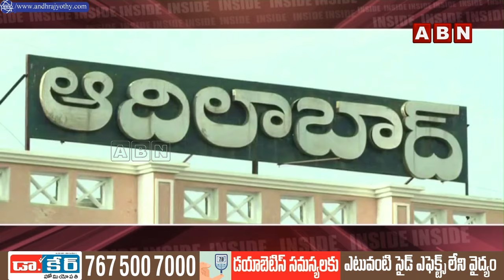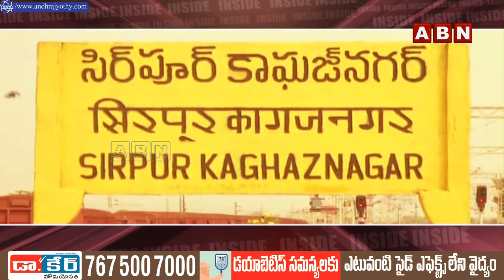బీఆర్‌ఎస్‌కు బిగ్‌ షాక్‌.. కాంగ్రెస్‌లోకి మాజీ ఎమ్మెల్యే | BRS Ex MLA Koneru Konappa | ABN Telugu